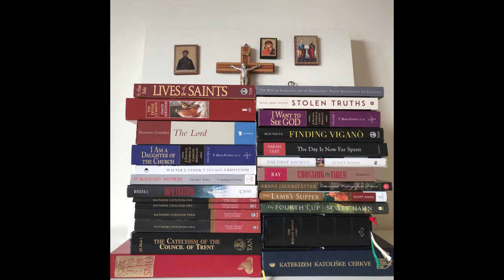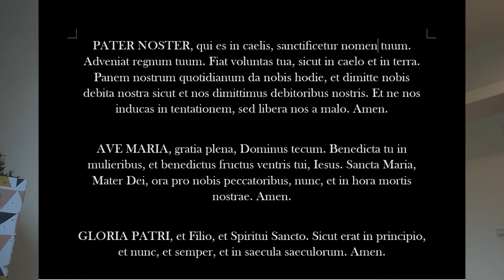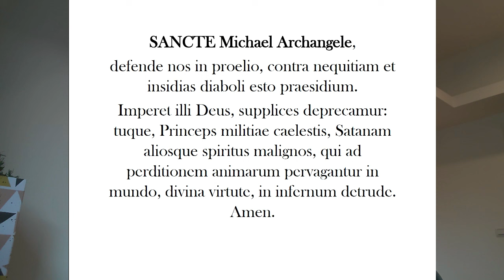Daoistične procesije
Družbeno kraljevanje Kristusa vs. družbeno kraljevanje demonov